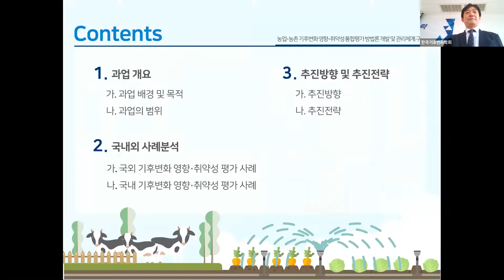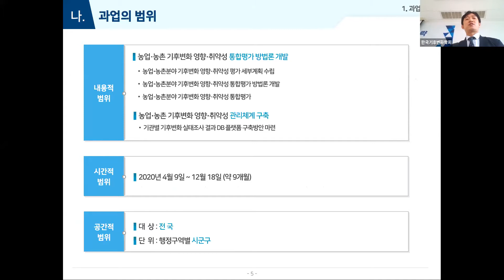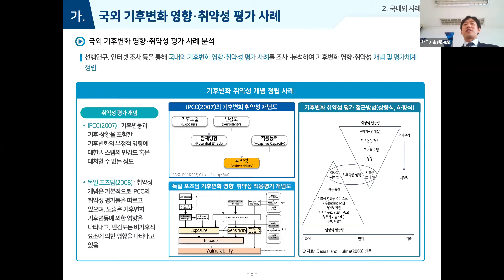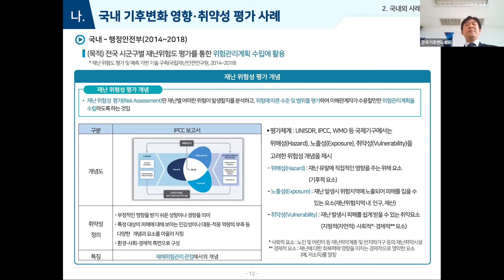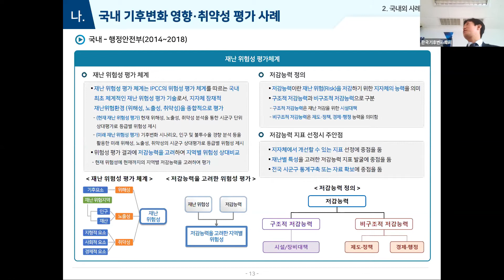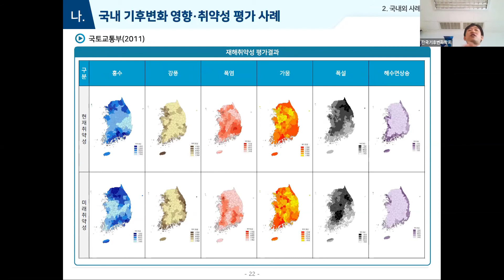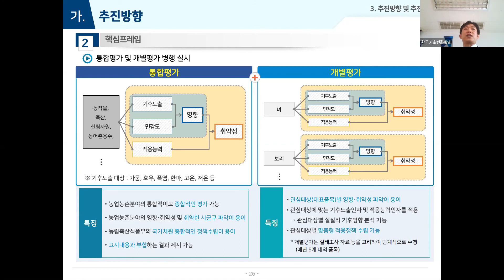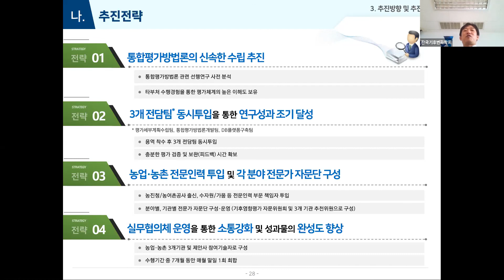농업·농촌 기후변화 영향·취약성통합평가 방법론 개발 및 관리체계 구축